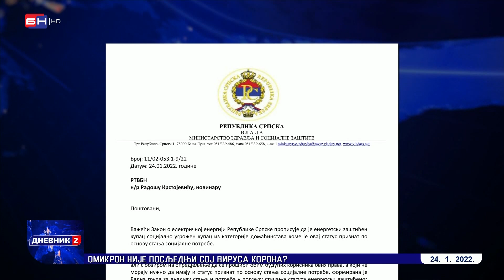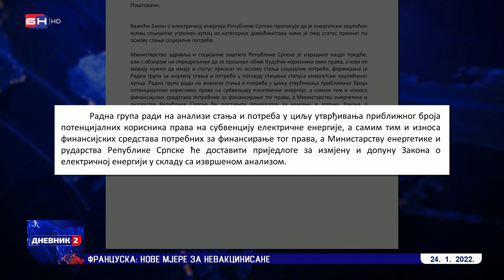I poslije dvije godine nepoznato ko su energetski zaštićeni kupci (BN TV 2022) HD